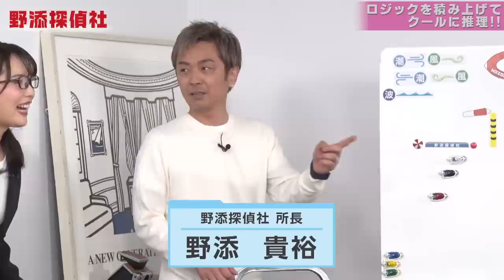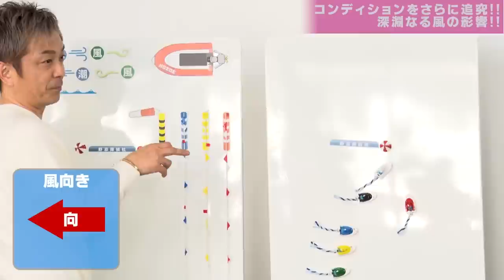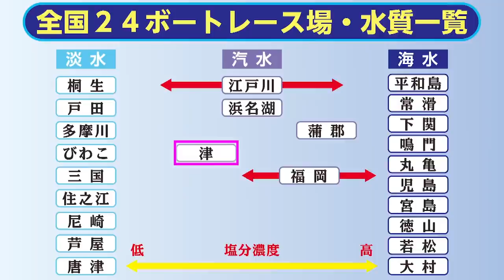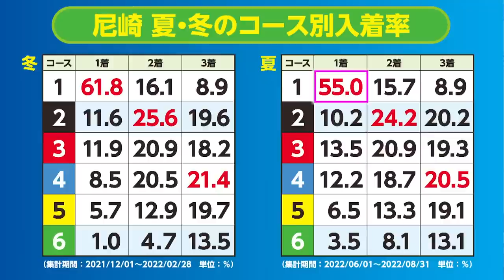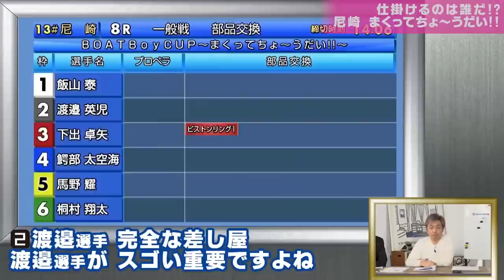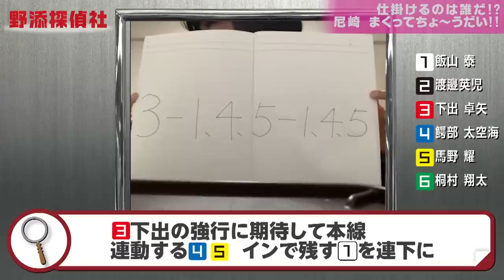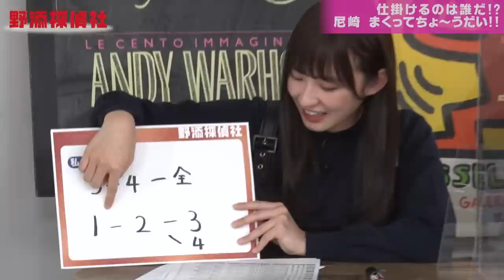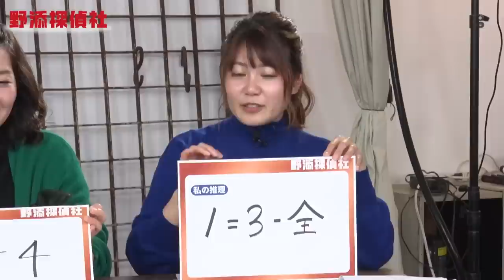【衝撃の事実】追い風5m以上は完全な差し水面!!| 野添探偵社 第6話～ロジックで舟券の真実を導き出す!!～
名探偵・野添貴裕があなたの知らない舟券の真実お教えします!!
４週連続で土曜日に配信していきます!!野添探偵社～ロジックで舟券の真実を導き出す!!～
第6話「風と水面を押さえるとレースの見方が劇的に変わる!!」
所長：野添貴裕
相談者：なみはるか・玉遥香（ターリーターキー）
ゲスト相談者：松本日向(JLCオフィシャルサポーター/HKT48卒業)
リモート相談者：2名
秘書：早川茉希

野添探偵社 第6話
00:00　オープニング
01:33　本日は水面特性と風を攻略します
02:00　ボートレーサーは常に風と水面の状況をチェックしている!!
03:36　スタート展示「向かい風3m」本番「追い風3m」はスタート激ムズ
04:28　「追い風5m以上」は完全な差し水面!!
05:39    勝因は「モーター＋風」!! 野添所長が勝ったびわこGⅠ近畿地区選
06:47　苦手解消!! 淡水と海水の違いを解説
08:42　冬インが強く 夏はセンター・アウトが強い?
10:23　温水パイプって何？
12:07　夏は蒸し風呂地獄? ボートレーサーの装備について
13:53　勝負がけ3着で3着狙いなんてありえない!!
14:58　安定板が着くとどう変わる?
18:27　ボートレーサーはレースの最中は痛みを忘れてしまう?
20:13    今回は尼崎の「まくってちょ～だい!!」を推理
21:10　ペラフェッショナル「調整の流儀」
21:50　このレースのそれぞれの舟足は・・
23:18　それぞれの推理発表!!

SGレースライブ配信！ ボートレースファンにご利用いただいている専門チャンネルならではのレース映像・データ・レーサーインタビュー・レース解説などをお送りします。
■火曜:「JLCオフィシャルサポーター企画」レース場お仕事紹介やグルメレポートなど

■不定期：勝利者インタビューピックアップ、ファンが選ぶSG名レース、モーターのミカタ、レーサードキュメント「ミチシルベ」、「春風亭一蔵の一撃必中」、「野添探偵社」など。
■SG開催期間は、SGレースライブ、BOATBoy編集部によるレース展望＆モーター情報配信も。このチャンネルでしか見れないボートレーサー動画を配信しています。
■SNSでもボートレース情報配信中！
●SG・GⅠのレース情報・データ・予想情報がいっぱい「レジャチャンサプリ」
ファンの皆様にご愛顧いただいている「新概念データ」「オリジナル展示タイム」「勝利者インタビュー」「ピットリポート」などレース予想の役に立つコンテンツを提供しています。

ボートレース公式動画配信サービスです。ボートレース動画を毎日更新。ＳＧ・プレミアムＧ１をはじめとしたスペシャルライブ動画、速報ニュース、選手動画など、ボートレースの興奮やボートレーサーの魅力が詰まった動画をお届けします。